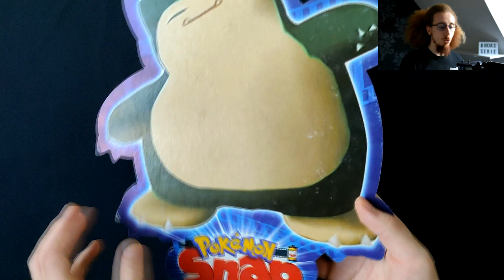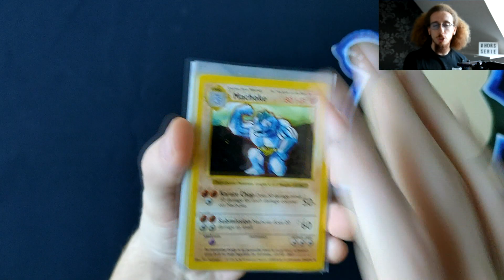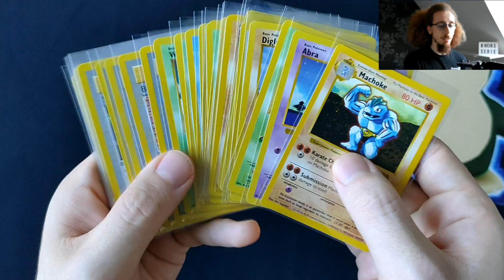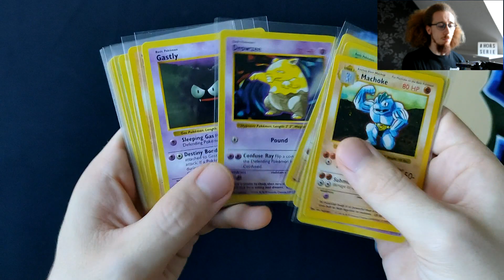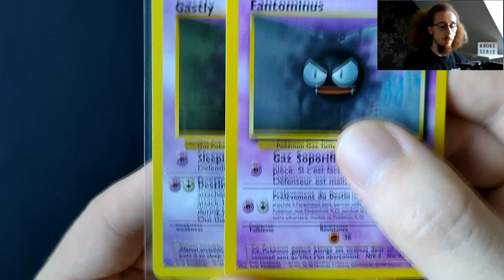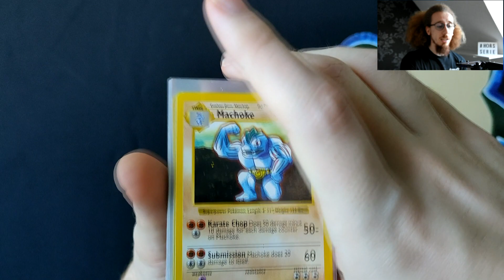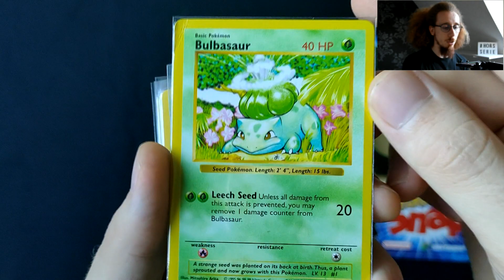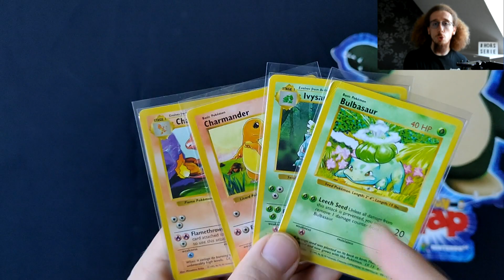RÉCEPTION : CARTES POKEMON SHADOWLESS + PLV POKEMON ANCIENNE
Bonjour à tous et bienvenue pour cette nouvelle vidéo!
Je vous présente aujourd'hui deux réceptions que j'ai pu faire récemment, une sur des cartes pokemon Shadowless et je vous explique ce que c'est et comment les reconnaitre, et une réception d'une PLV ancienne.

Je tiens à m'excuser pour la facecam qui est flou et j'espère que cette vidéo vous plaira quand même !